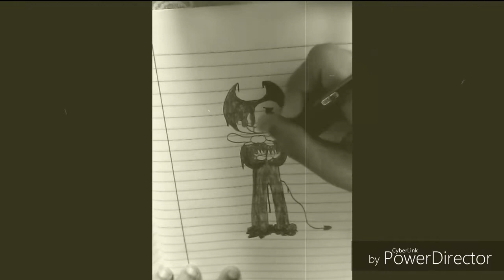SpeedDrawing- Bendy and the ink machine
Song- Build our machine